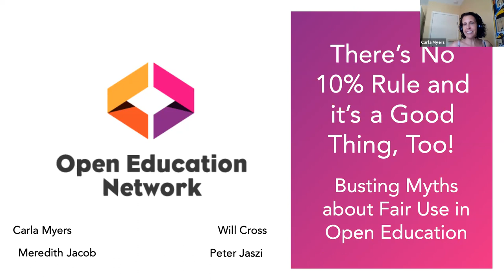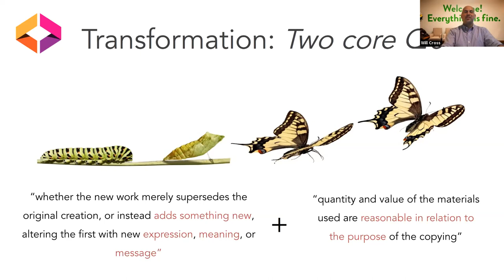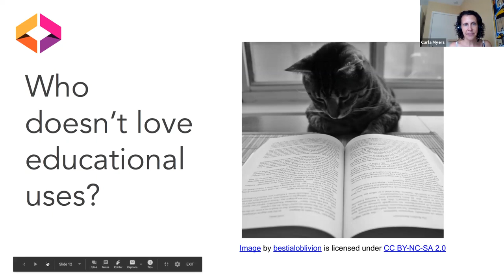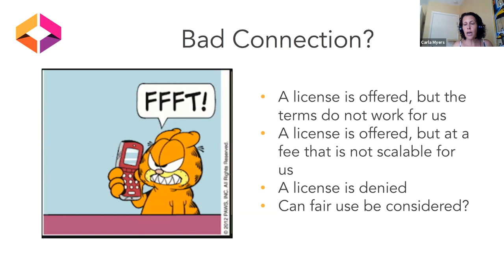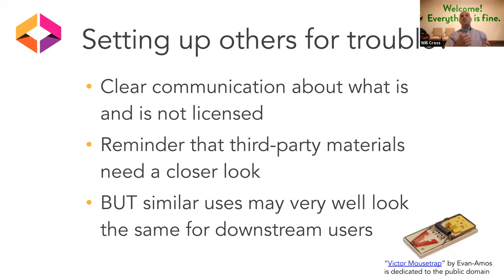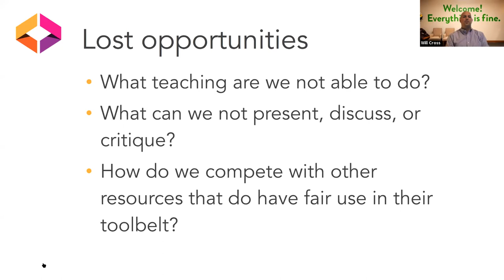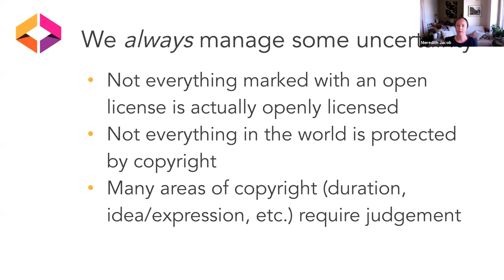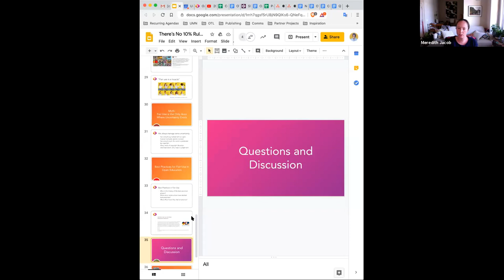Webinar: Busting Myths about Fair Use in Open Education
Join copyright mythbusters Carla Myers and Will Cross to continue the discussion we began in the OEN's "Strange Bedfellows or BFF's" webinar.